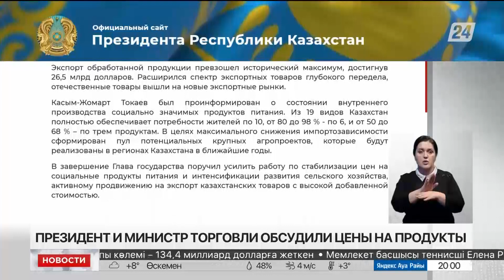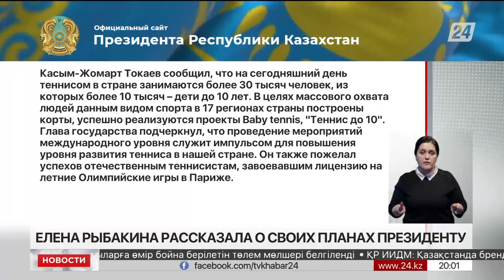Выпуск новостей 20:00 от 13.04.2023